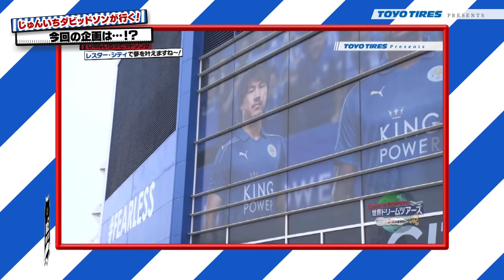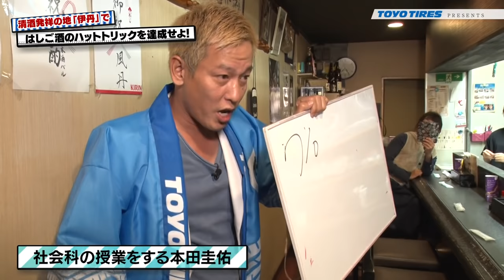じゅんいちダビッドソンの伊丹まちなかバルに来ましたねぇ！ | TOYO TIRES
お笑い芸人・じゅんいちダビッドソンが、バルイベント「伊丹まちなかバル」に登場。
本社を兵庫県伊丹市に移転（2017年5月末）したTOYO TIRESを伊丹の皆さんに広めるべく、じゅんいちダビッドソンが限られた時間で文字どおり走り回る！
タイヤ型の枡を手に、バルイベントを盛り上げつつ課されたミッションをクリアし、みごと伊丹市民の心にGOAL INできるのか！？